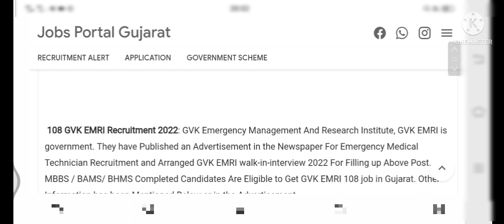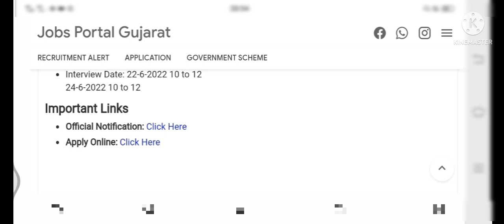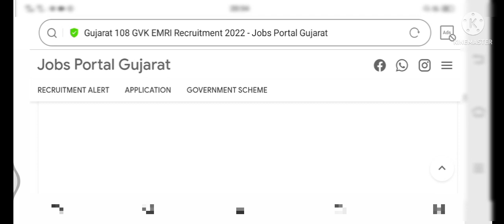💥🚑 ગુજરાત 108 (GVK EMRI) દ્વારા ભરતી જાહેર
➖ પોસ્ટ : EMT
👨‍🎓લાયકાત : BSC / GNM / ANM
📝 ઈન્ટરવ્યુ : 22/24 જૂન 2022

✨પરીક્ષા વગર સીધી નોકરી માત્ર ઈન્ટરવ્યુ ઉપર નોકરીની તક